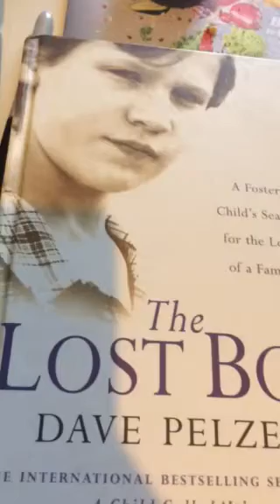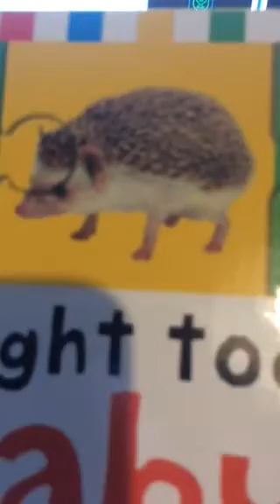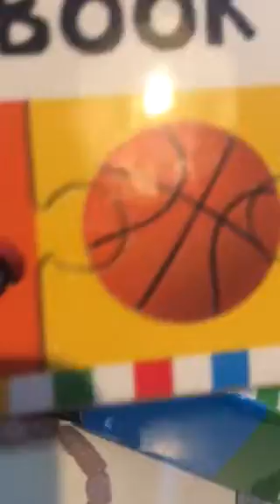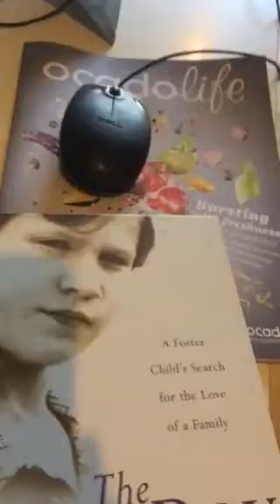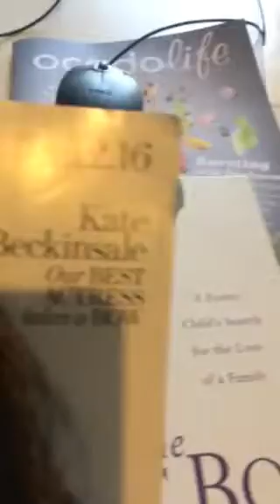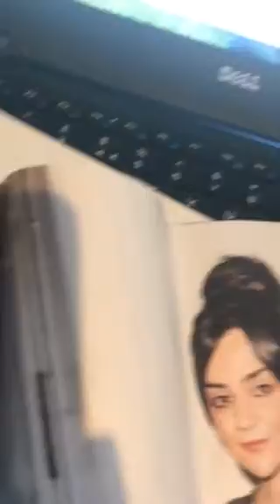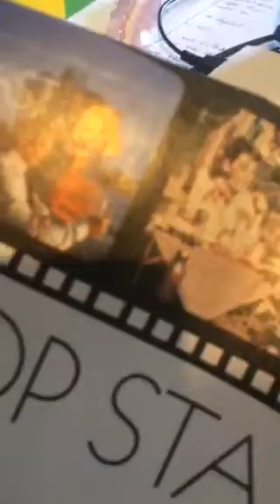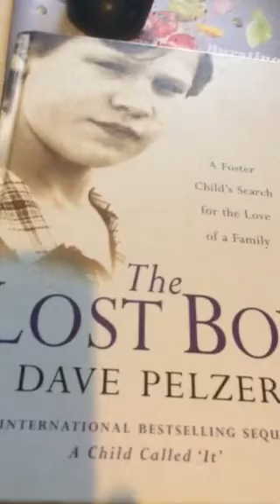Twin Flames - TF REUNION JIGSAW Part 1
Please send healing love and light to "B" - my twins mum 💕💕💕 and "D" someone else's mum